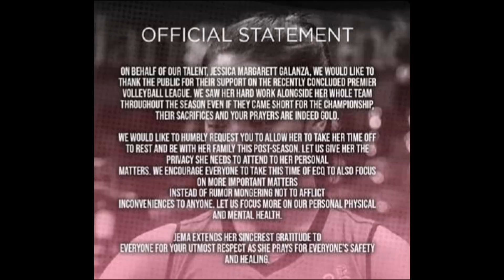PROTECT JEMA AT ALL COST!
Big Credits to:
Let's be friends:
And for better Quality please watch in HD!